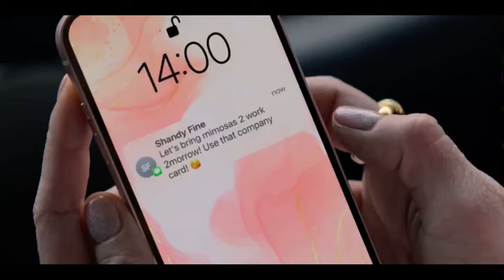Ted Lasso - Roy returns to Chelsea